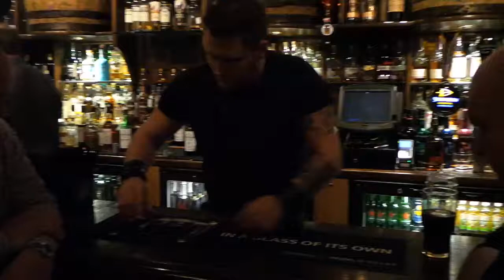Glasgow Bar man Tricks...Glasgow Oran Mor...No 2..